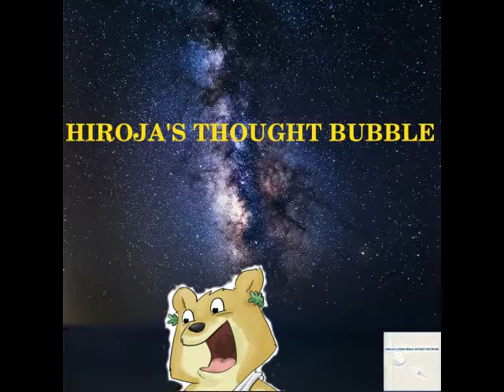EP 4 -Sit Down I Will Do Your Hair- Universal Basic Income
Metaverse- EP  Universal Basic Income
HiroJa Shibe Here-
Speaking to you from a small café adjacent to the famous  The Black Sun Bar.
Given you the latest on what is happening on The Street and what is affecting our
world here in the Meta as well as The Street.
The point of the show
To Bring an Understand of The Technology that Informs Our World
Covering News, Events, Software, Hardware,  Companies, and People of the Moment.
Also Going over the Origins of Many Tech Movements,Hardware,Software and Philosophy
Basically Keeping You a breast to what is happening in The Street
News

**Coming Soon**
Openbazaar Store
Facebook HiroJa Shibe's Space Odyssey Network Group

Support
Bitcoin : 1GtJckiM6Z7dKR31ZdnioA92KNgqz6TGSE
Zcash: t1TSXCvGHvmob65Uy5turPnMyRe4nczAQCb
Dogecoin: D7dd8JnmCkx9aFkjZsCKCmVQbDTpVzzJ2k
Amazon Store
This Show Would Not Be Possible
Host by
Nick and Chris

Interlude
Quite Music For Tiny Robots The February Album
2015

2012